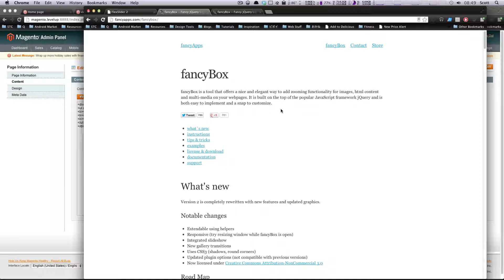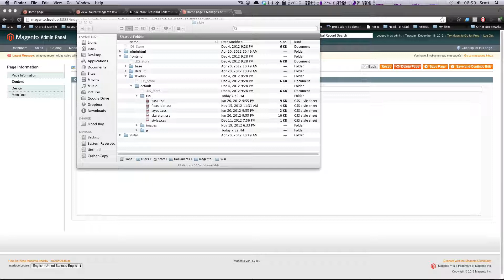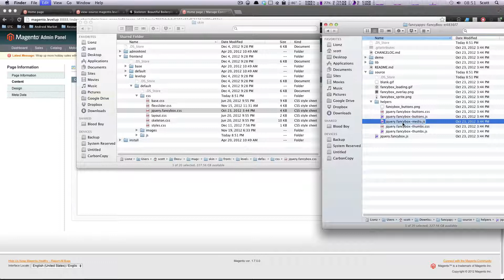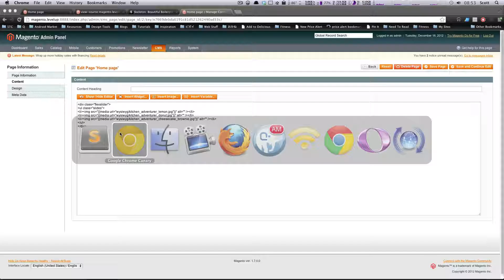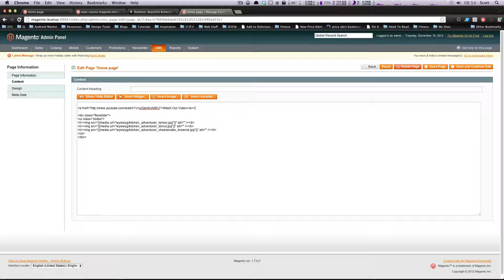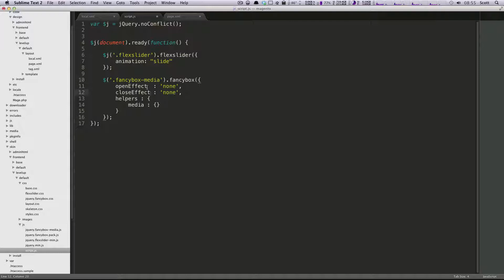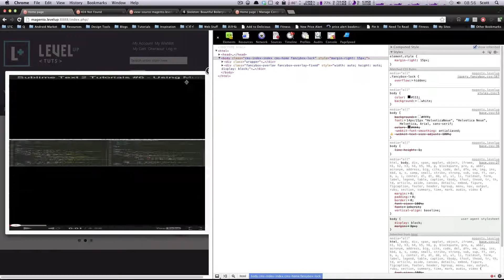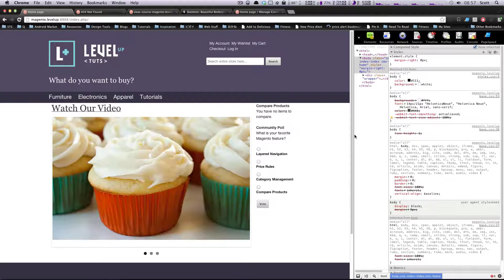Theming Magento Community #20 - Lightboxing a Youtube Video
The 20th tutorial on Theming Magento. This tutorial gives a basic intro to the structure of your Magento site so that we can begin theming.

The flexible, open source commerce platform that powers over 250,000 online stores worldwide